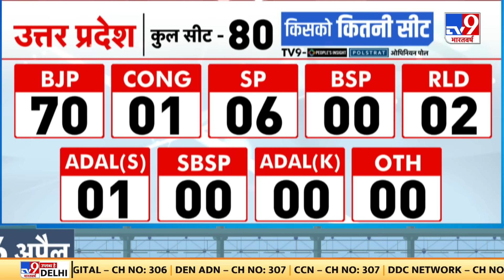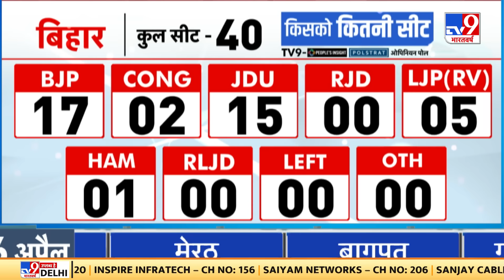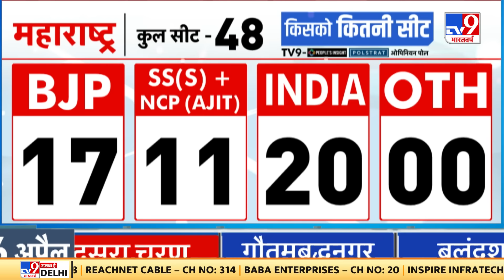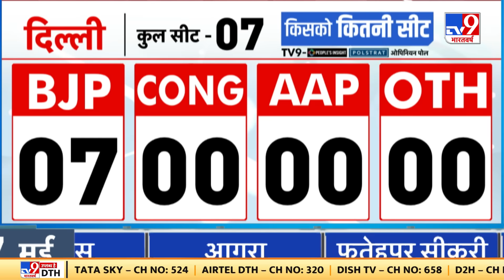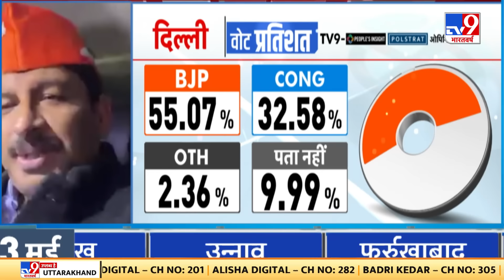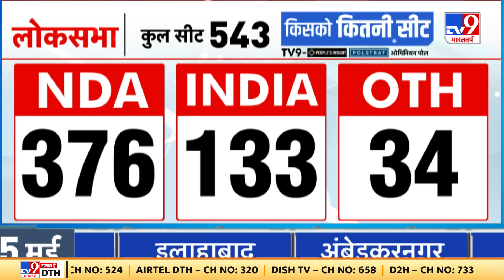Lok Sabha Elections 2024:Tv9 के Opinion Poll में NDA का बढ़ा कद, 543 में से 376 सीट का दावा!